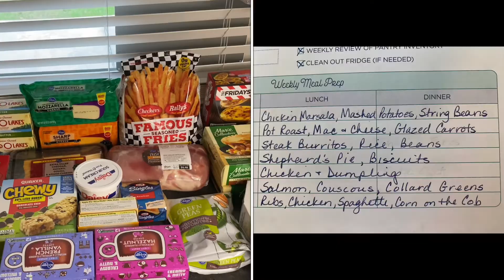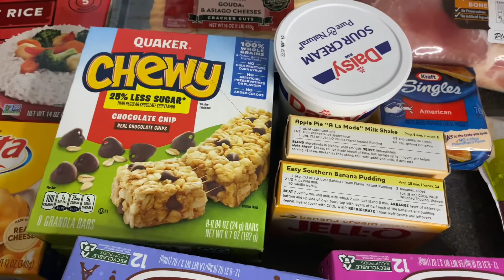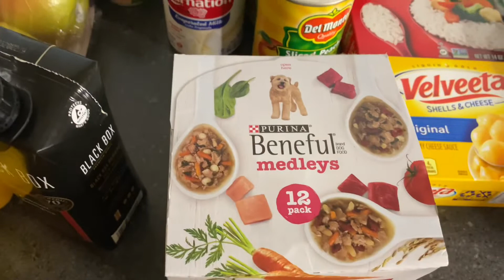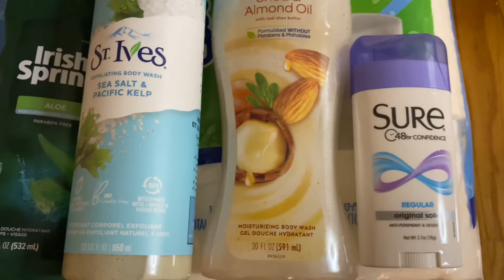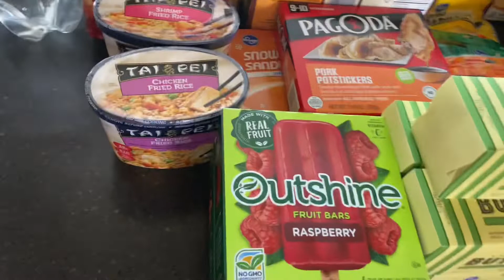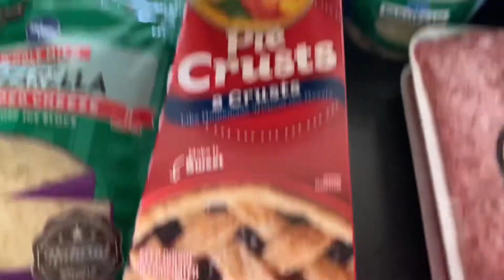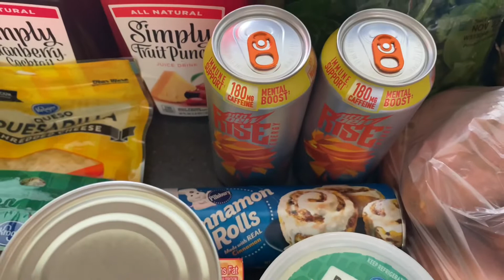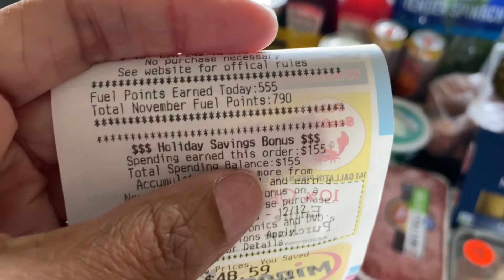I Cut My Grocery Bill in Half Using Sales Ads and Digital Coupons! Two Grocery Hauls!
Watch how I saved over $130 over the course of two grocery hauls by meal planning with what I have on hand, the weekly sales adds and digital coupons!

Products I use:
I film with my iPhone11 Pro Max

Gooseneck Bed Phone Holder:

Basic Standard Calculator: